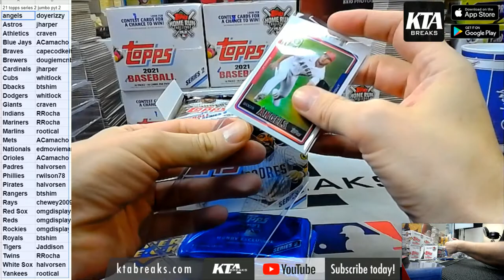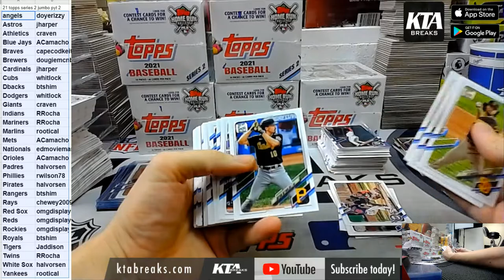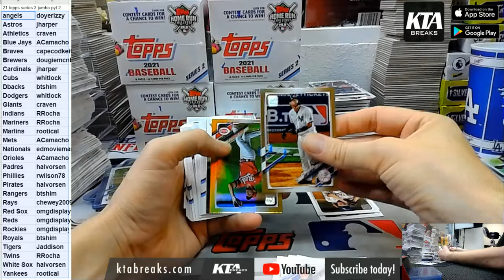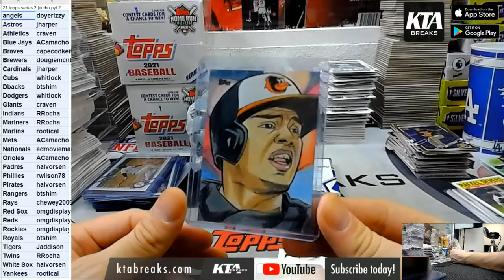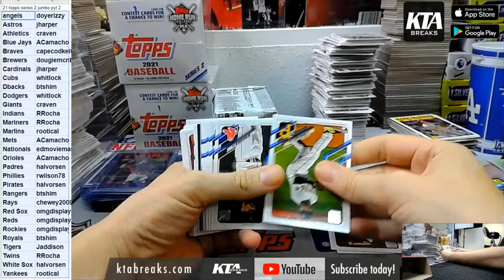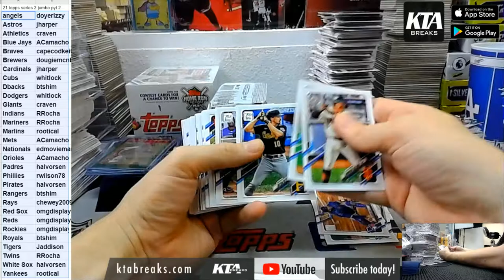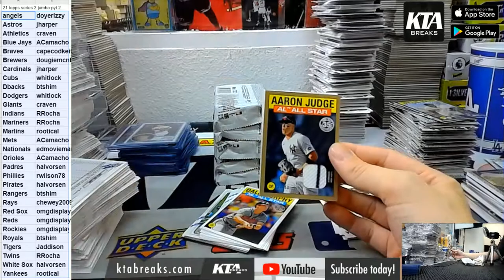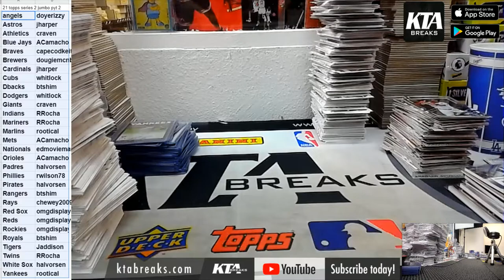KTAuthentics - 2021 Topps Series 2 Baseball 6 Jumbo Case break - pick your team #2